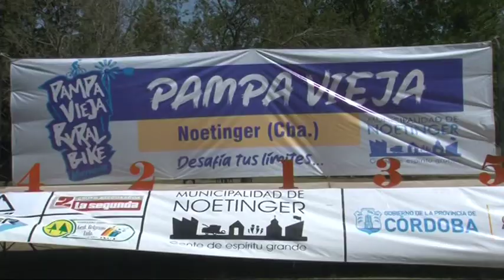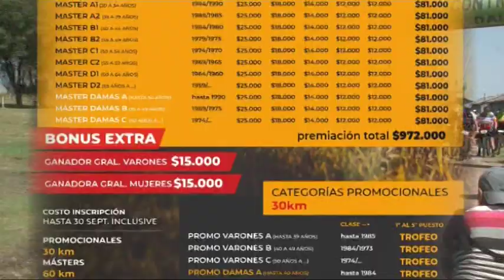Guillermo Perzi Rural Bike Noetinger 2024